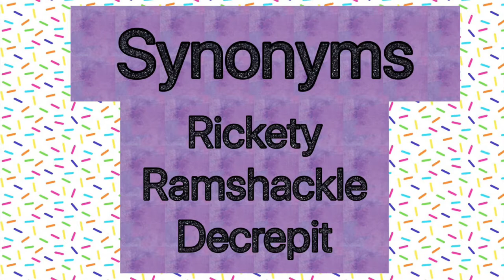"dilapidated" meaning (with example sentences)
This video will teach you the definition of the vocabulary word "dilapidated". It was created by Shuri at Seisen International School.